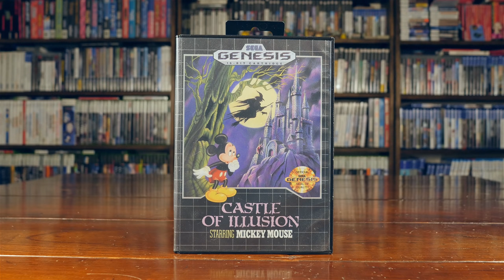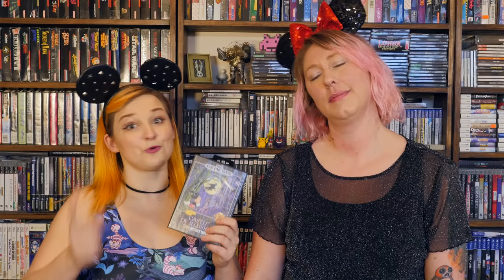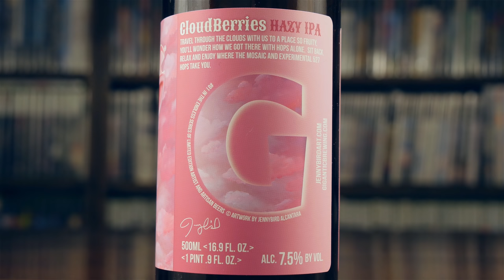Top 5 Retro Disney Games! | KinsZilla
My friend Carly joins me once again and this time we're talking about one of our favorite topics... DISNEY! Watch us drink and discuss our favorite retro Disney games!

Recording Setup
Camera, Panasonic GH4
Lens, Panasonic Leica 12-60MM, F2.8-4.0
Lens, Sigma 18-35mm F1.8 Art
Lens Adapter, Metabones Speed Booster Ultra 0.71x
Microphone, Rode NTG-2
Mic Stand Boom, DR Pro
Voice Over Audio Recording Interface